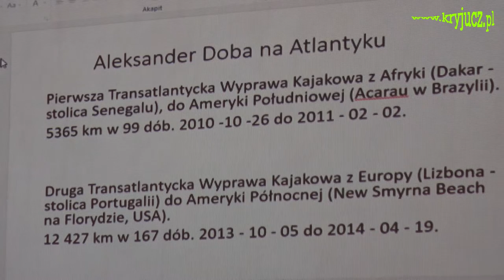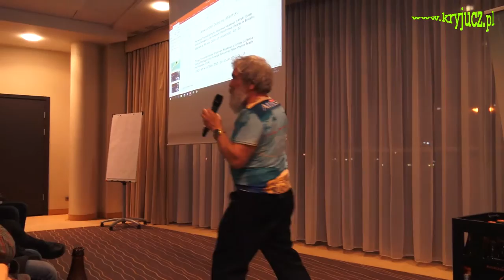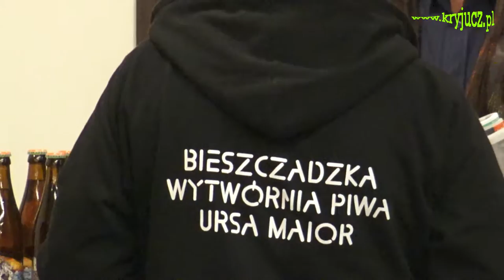Promocja piwa "FENOMEN Aleksander Doba"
W firmowym lokalu Bieszczadzkiej Wytwórni Piwa przy Placu Wolnica w Krakowie OLEK Doba zdobył sprawność barmana, polewając bezpośrednio z nalewaka piwo "FENOMEN ALEKSANDER DOBA". Uczestnicy biesiady wysłuchali też wspomnień z wypraw na Ocean Atlantycki i zapoznali się
 z pryncypiami III WYPRAWY, która rozpocznie się w maju br. Piwo w stylu -Session India Pale Ale- wspaniałe uwarzone przez piwowarkę Agę urzeka smakiem i aż przyprawia o zawrót głowy.